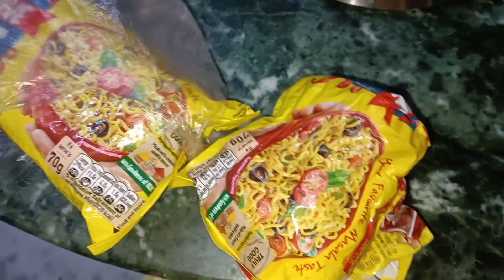Home made Chinese Maggie recipe by me ।।